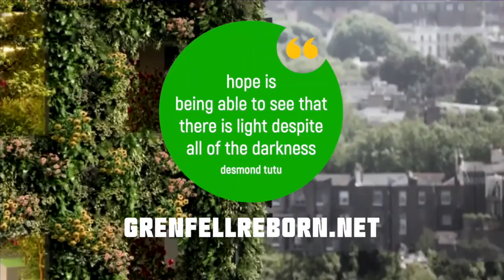6 Malus Perpetu MARYAM 01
Maryam, a Grenfell Tower resident and survivor expresses her hopes and vision for the Tower Transformed.
Preserve. Transform. Heal.